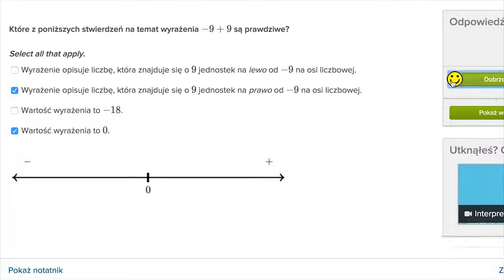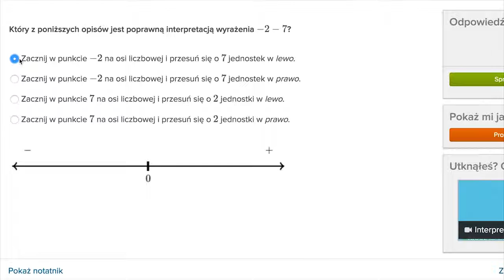Interpretacja dodawania i odejmowania liczb całkowitych na osi liczbowej